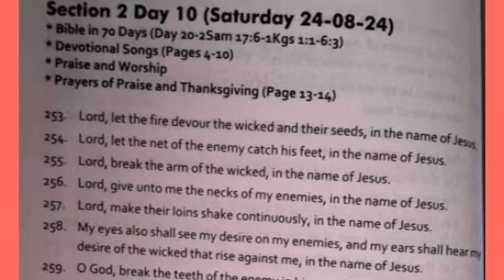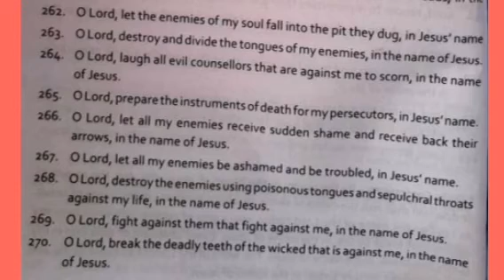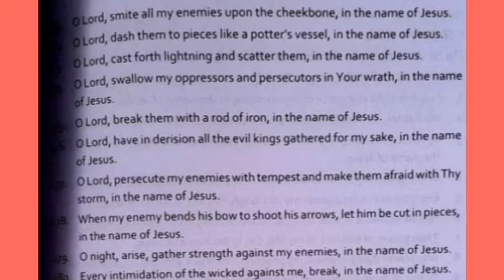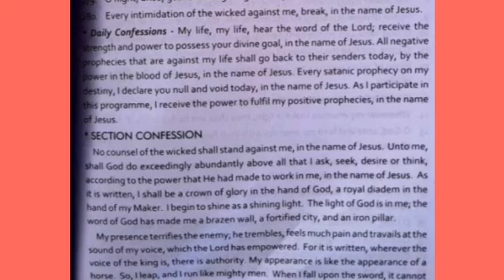MFM 70 Days Prayer and Fasting 2024 Dr Olukoya Prayer Points Day 20 of 70 Midnight Prayer